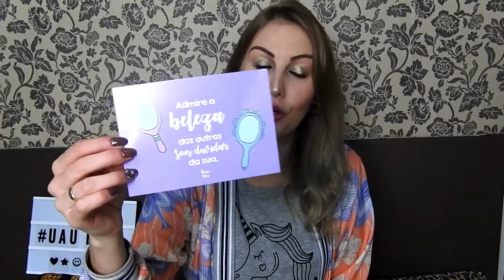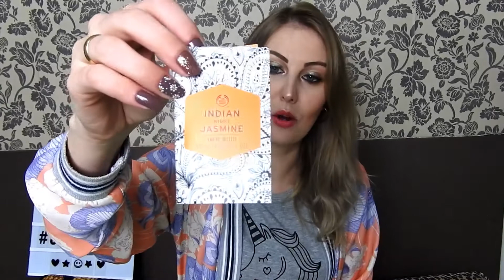UAU Box | Agosto de 2018 | Só produto TOP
No vídeo de hoje vim mostrar para vocês os produtinhos que vieram na minha UAU Box de Agosto. Lembrando que sempre coloco o valor do produtos e o valor total para vocês terem uma ideia. Já posso adiantar que a UAU Box tem me surpreendido todo mês. Estou apaixonada por todos os produtinhos. Admire a beleza dos outros sem duvidar da sua. Espero que gostem. Beijos e até a próxima.. Se você quiser conhecer um pouco mais sobre essa caixinha e sua assinatura acesse o